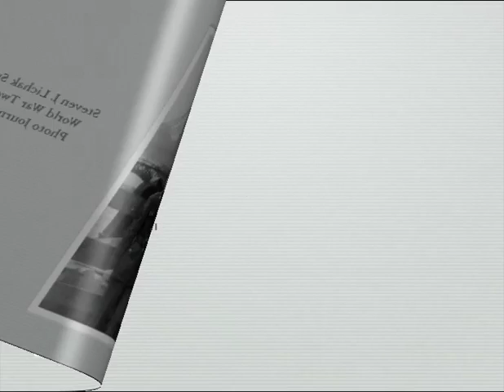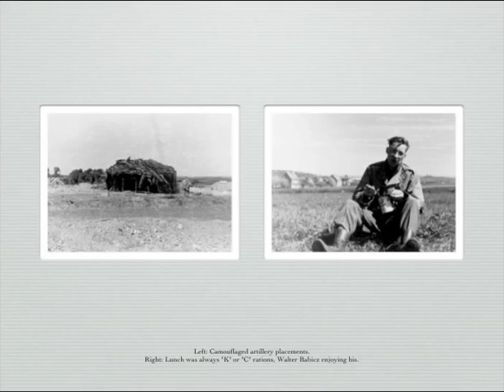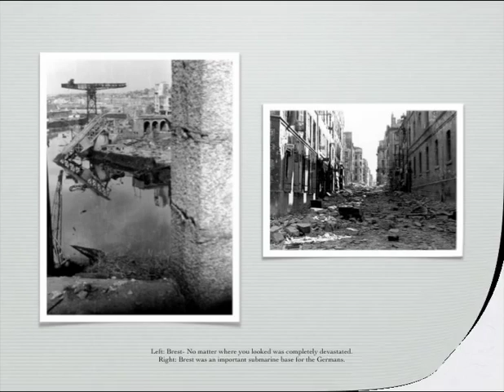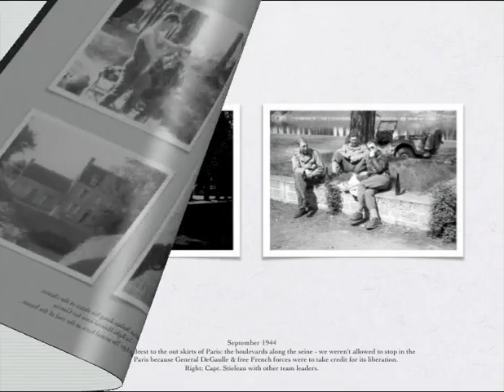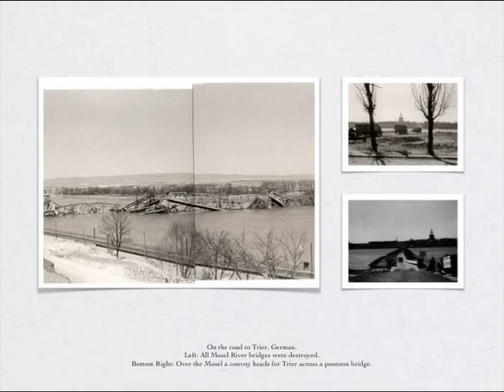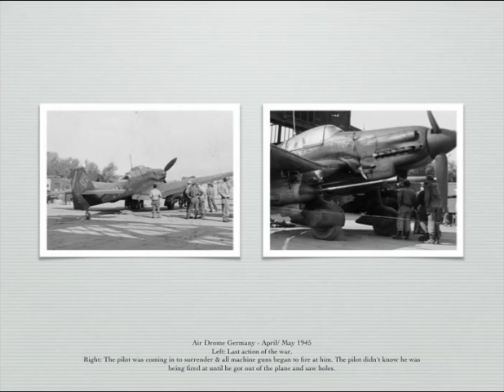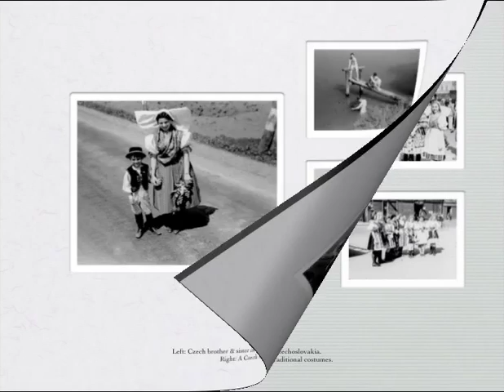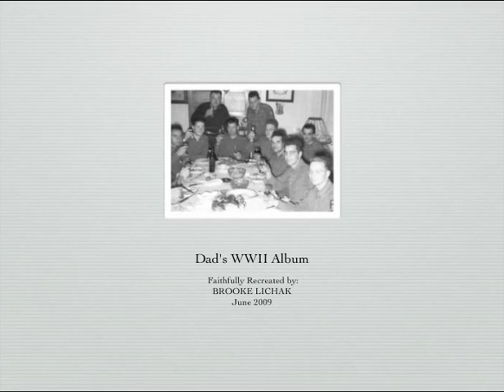Silent Warrior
A Photo Journal Account of A WWII Soldier

Produced by: Steven J Lichak Jr.